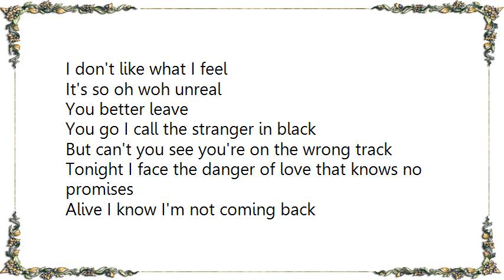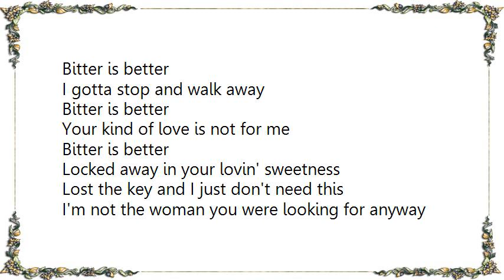Kim Wilde - Bitter Is Better Lyrics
[Lyrics Kim Wilde - Bitter Is Better]
Written by m. tsuchiya & b. crunchfield

You lay me down in satin sheets softly
You're movin' slow
It's gonna be everything just for me
I know how you want to love me

Your love is sweet, I'm going down easy
But I don't know
What I'm doing here anyway, it's not me
I don't like what I feel
It's so oh woh unreal
You better leave

You go I call the stranger in black
But can't you see you're on the wrong track
Tonight I face the danger of love that knows no promises
Alive I know I'm not coming back

Bitter is better
I gotta stop and walk away
Bitter is better
Your kind of love is not for me
Bitter is better
Locked away in your lovin' sweetness
Lost the key and I just don't need this

I'm not the woman you were looking for anyway
High on a pedestal, lillywhite
Givin' me diamond rings
You're just too much for me
I'll lose my sanity
You better leave